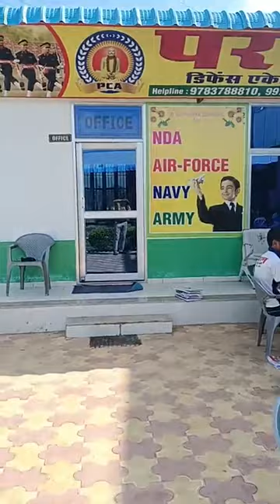prem join us